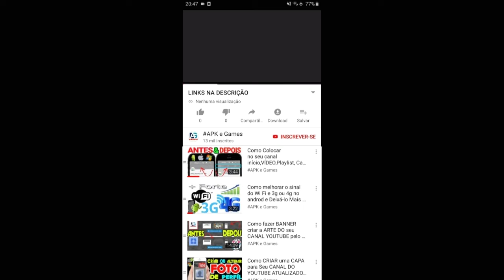Monty Mole Cup Mario kart Tour Mario vs Luigi GAMEPLAY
■ Desafie jogadores do mundo todo no modo multijogador!
Você pode competir com até sete jogadores, sejam eles registrados no jogo como seus amigos, jogadores ao seu redor ou até jogadores espalhados pelo mundo.

As corridas do modo multijogador podem ser personalizadas com uma variedade de requisitos, como competição individual ou em equipe, velocidade e número de espaço para itens. Há várias maneiras de jogar!

NOVIDADES

・ O modo horizontal foi adicionado.
・ Os jogadores agora podem criar um grupo multijogador e convidar os amigos.
・ Vários eventos foram implementados. Mais detalhes serão informados em notificações futuras, incluindo o calendário de eventos.
・ A aparência da tela principal foi modificada.

DS Mansão do Luigi
VELOCIDADE em Tóquio x3
3DS Avenida arco-íris RX
Mario kart tour TEMPORADA de dia das bruxas Halloween Todos os desafios bônus GAMEPLAY TELA CHEIA